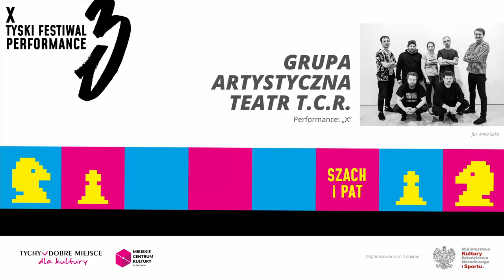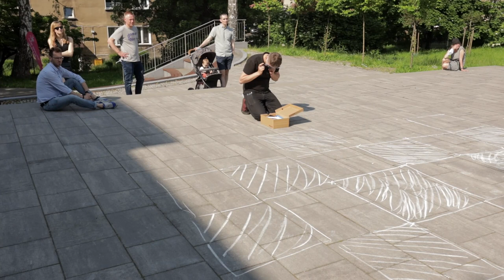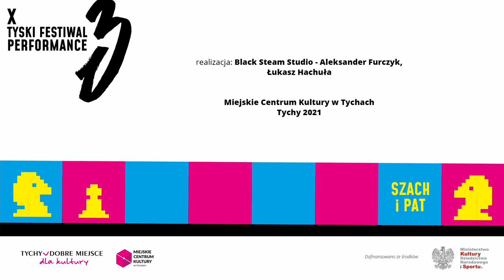Grupa Artystyczna Teatr T.C.R. - performance / X Tyski Festiwal Performance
🟦🟥 X Tyski Festiwal Performance 🟦🟥
♟♟♟ SZACH I PAT ♟♟♟

Performance Grupy Artystycznej Teatr T.C.R. (organizatora Festiwalu) "X"

W jakiej sytuacji znajduje się współczesna sztuka, w tym sztuki wizualne, przy obecnej cyfryzacji sztuki oraz życia?
Temat 10. jubileuszowej edycji festiwalu brzmi "SZACH i PAT" i jest oczywistym nawiązaniem do określeń stosowanych w szachach, ale czy jedynie? To też nawiązanie do patowej sytuacji panującej w świecie estetyki i aksjomatów.

Zaproszeni performerzy wypowiadają się o kondycji otaczającego świata oraz podejmują próbę stworzenia ulotnej, niebanalnej estetycznie i mądrej ideologicznie wypowiedzi artystycznej.

Wszystkie zapraszane do Tychów performance są przygotowywane specjalnie na X Tyski Festiwal Performance.

Kurator: Piotr Kumor
Organizatorzy:  Miejskie Centrum Kultury w Tychach oraz Grupa Artystyczna Teatr T.C.R.

Partnerzy:
INVENIO, Wielokran

Patroni Medialni:
Gazeta Wyborcza, Twoje Tychy, Radio Express, Radio Katowice, Inqubator Teatralny, e-teatr.pl

Dofinansowano ze środków Ministra Kultury, Dziedzictwa Narodowego i Sportu pochodzących z Funduszu Promocji Kultury, uzyskanych z dopłat ustanowionych w grach objętych monopolem państwa, zgodnie z art. 80 ust. 1 ustawy z dnia 19 listopada 2009 r. o grach hazardowych